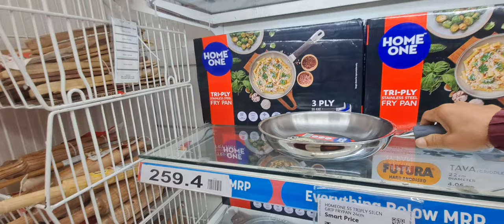Kurseong bazzar ko halka nazar vlog